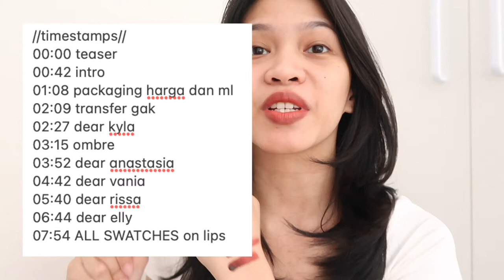DEAR ME SERUM LIP TINT ALL SHADES SWATCHES REVIEW Ratu Adellya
BELINYA DISINI CLICK AJAA

//timestamps//
00:00 teaser
00:42 intro
01:08 packaging harga dan ml
02:09 transfer gak
02:27 dear kyla
03:15 ombre
03:52 dear anastasia
04:42 dear vania
05:40 dear rissa
06:44 dear elly
07:54 ALL SWATCHES on lips

//equipments//
- lighting : matahari (no filter, no additional lighting)
- app : imovie